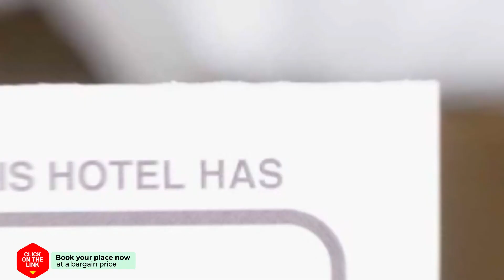Three story house in city center Amsterdam hotel review | Hotels in Amsterdam | Netherlands Hotels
Three story house in city center Amsterdam hotel video review. Hotels in Amsterdam, european 3 stars hotels.